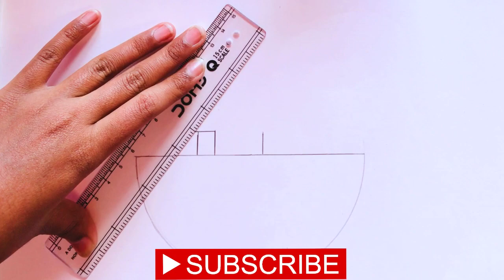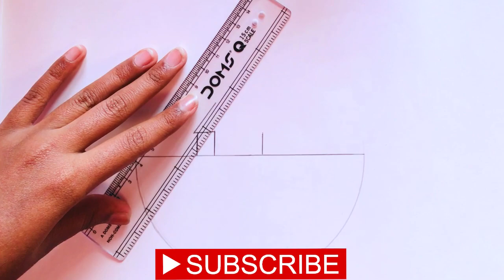Beginner’s Guide to Draw Scenery in Circle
Hey There,
Welcome to this easy apple shading drawing tutorial! Today, I will be guiding you through the step-by-step process of drawing a realistic scenery with shading techniques that will bring your drawing to life.

To begin, start by sketching the basic shape of the scenery using a light pencil. Then, add shading to create depth and texture. You can use hatching and cross-hatching techniques to create the illusion of shadows and highlights.

For the shading, use a darker pencil or a blending tool to create smooth transitions between the shades. Pay close attention to the light source in your drawing to ensure that the shading is consistent and realistic.

Remember, drawing takes practice and patience, so don't be too hard on yourself if your drawing doesn't turn out perfectly on your first try. Keep practicing and experimenting with different techniques to improve your skills.

Your support helps us create more content and continue to share our love of art with others.